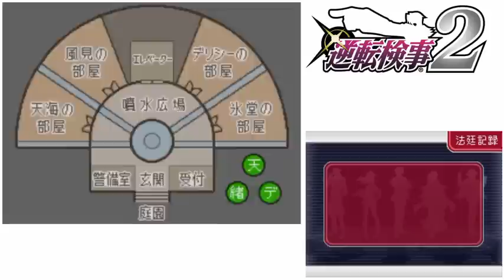勢いだけで逆転検事２をひっそりと実況プレイ part32